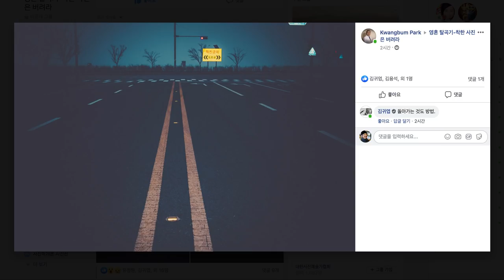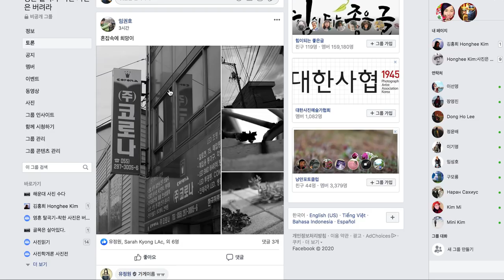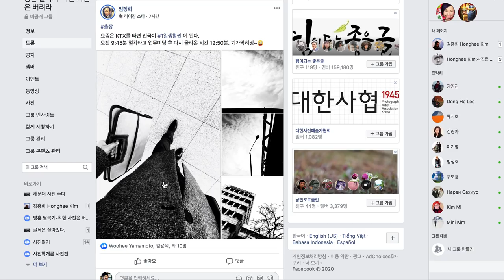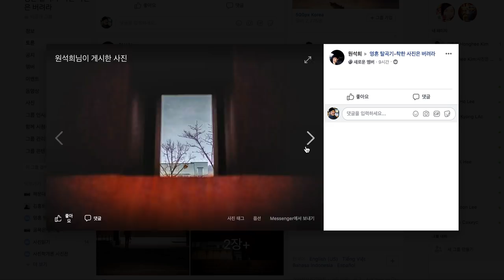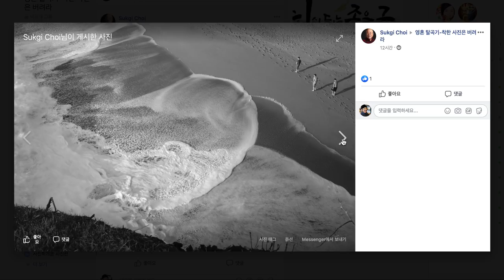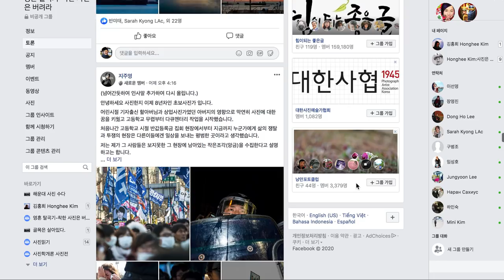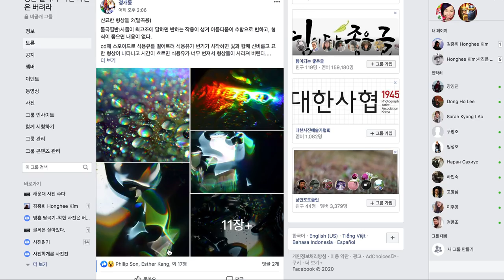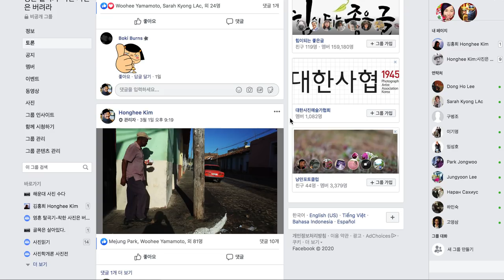10-30.보이는 것 말고 당신이 본 것을 찍어라/착한 사진은 버려라